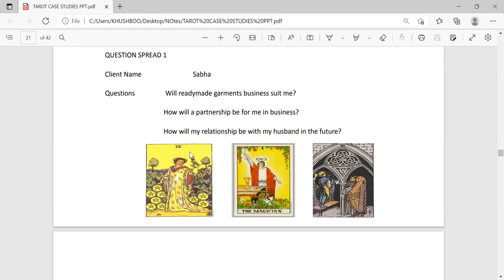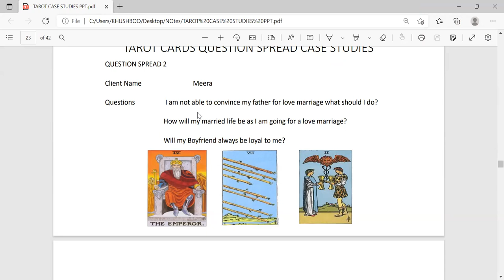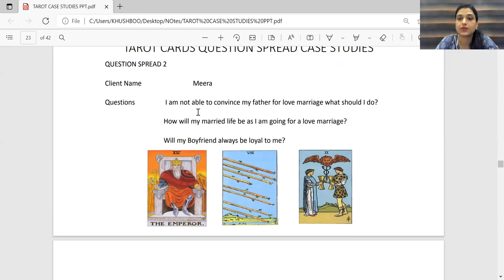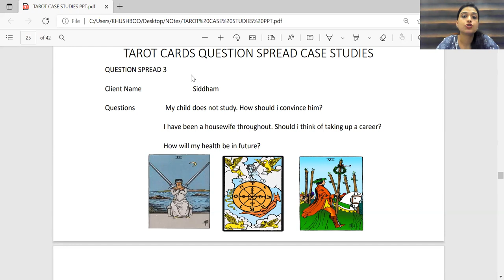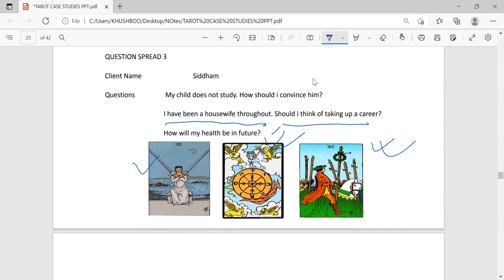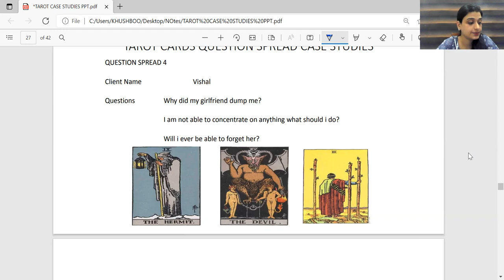Tarot Spreads Case Studies with Kushboo Shokeen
Tarot Spreads Case Studies

Learn And Predict Confidently with our Advance 3 Months Course.

Detailed Curriculum
Advance Spreads
Live Online Interactive Classes
International Certification
Assured Placement